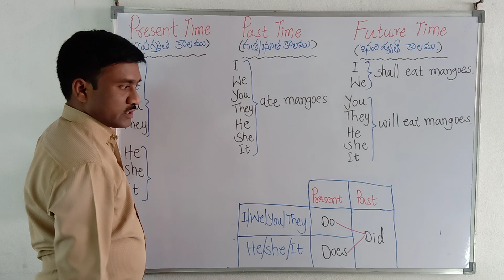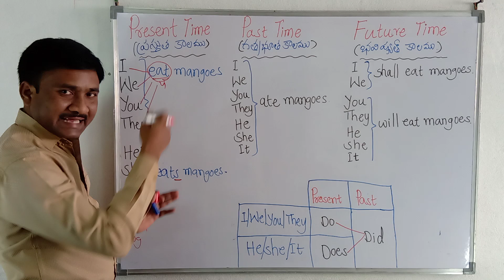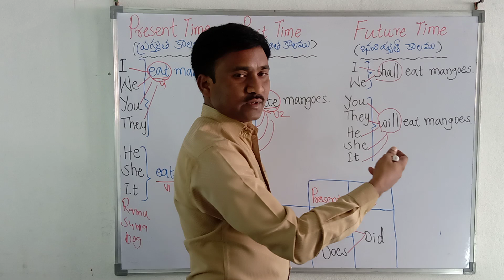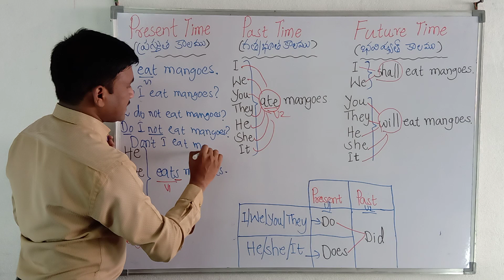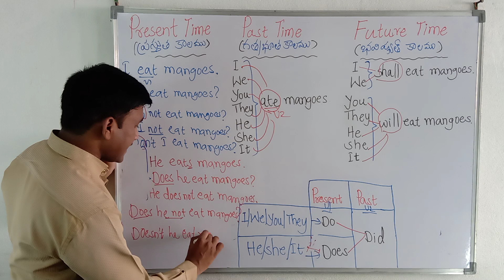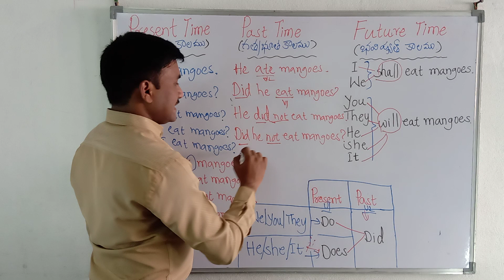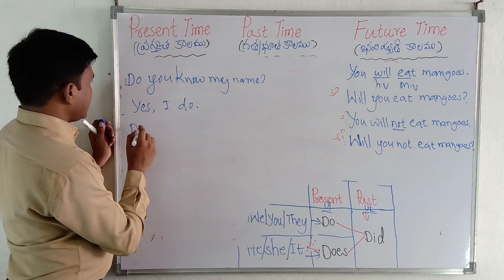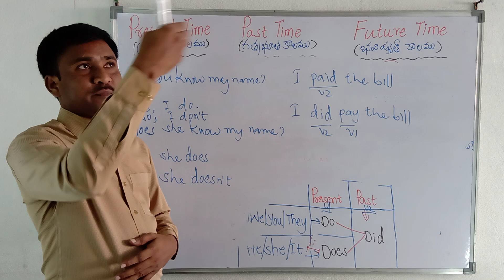Do Does Did Usage How to use Do Does Did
Do Does Did Usage, Learn English Grammar, How to use Do Does Did, Robin Spoken English Spoken English through Telugu